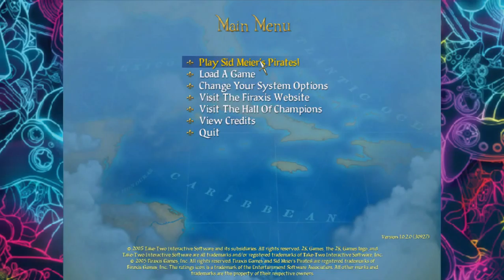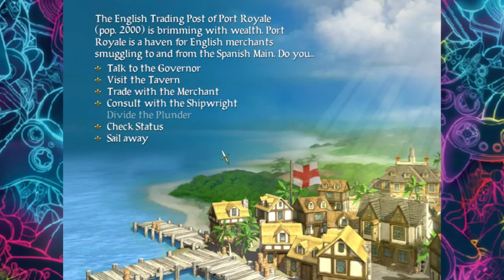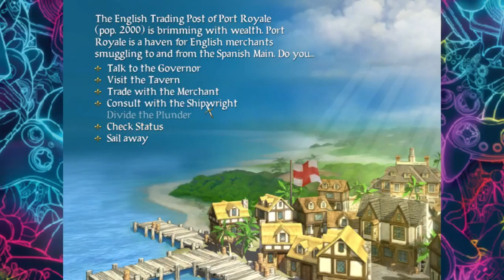Sid Meier's Pirates! (PC) - Gaming w/ EBar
Yo, ho. Yo, ho, a pirate's life for me!